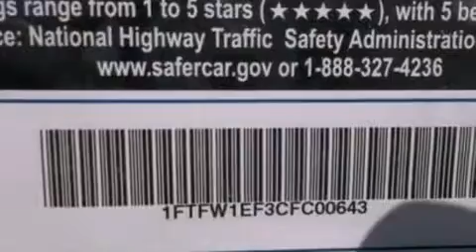2012 Ford F-150 Neenah WI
We have been honored to serve the Neenah WI area , we promise that your experience at our dealership will exceed your expectations !

 Year : 2012
 Make : Ford
 Model : F-150
 Engine : 5.0L V8 32V MPFI DOHC FLEXIBLE FUEL
 Trans . : 6-SPEED AUTOMATIC
 Exterior : RED CANDY METALLIC TINTED CLEARCOAT
 Miles : 1
 Interior : STEEL GRAY
 Stock : N120851

 525 S. Green Bay Rd.